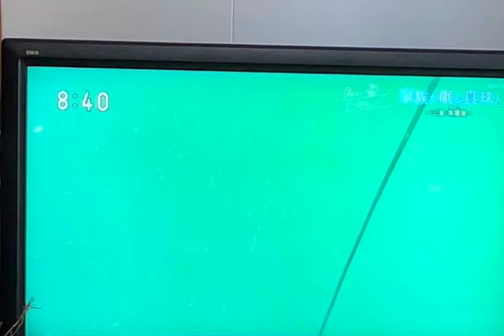小さな旅大泣き遺骨を混ぜた核で真珠を作る家族の思い、色んな家族が、コロナで無くす！🥲